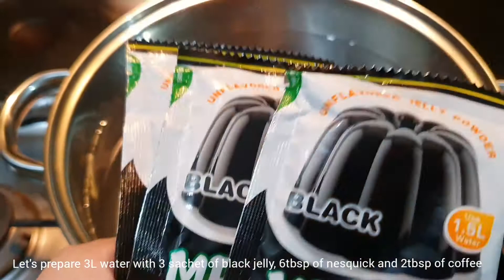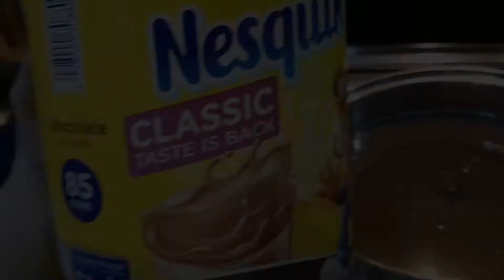NESQUIK CHOCO JELLY | How to make CHOCO JELLY DESERT | Taste From J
Recipe: NESQUIK CHOCO JELLY

Ingrediets:
3 jelly sachets
1 1/2 cup condense milk
2 cups all purpose cream
1/2 cup sago
White sugar